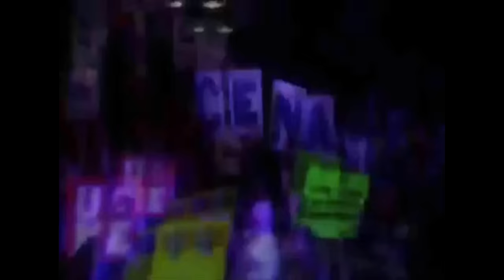Undertale Mettaton Secret Form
In this video I will show you Mettaons Secret form! This can be completed by doing the following:

1.Complete the game in Pacifist mode 5 times.
2. Start a new game, against a Pacifist run.
3. Have 6 hot dogs and 2 dog residue.
4. Get to the final battle with Mettaton and enjoy!